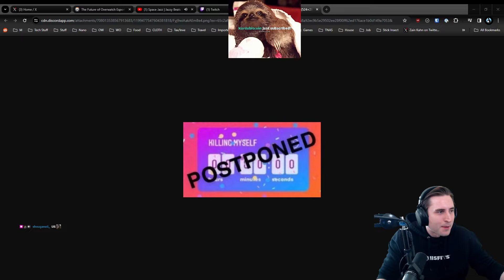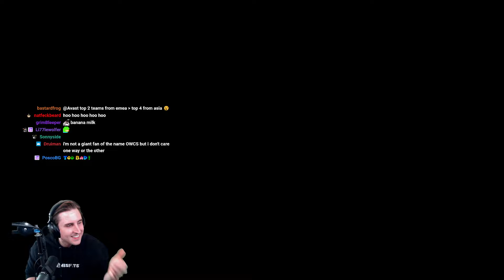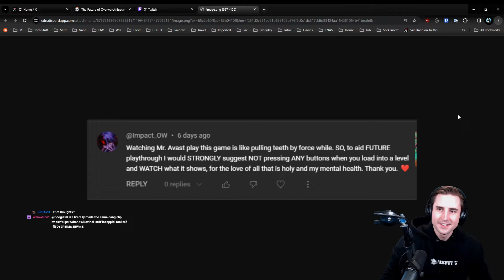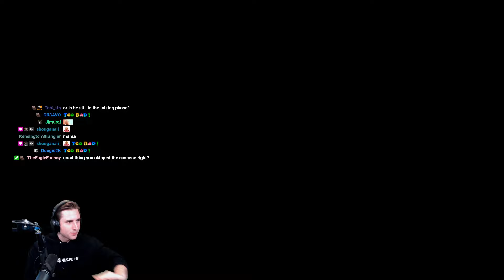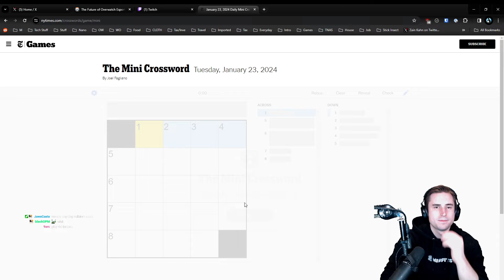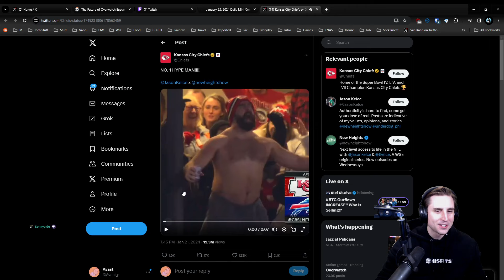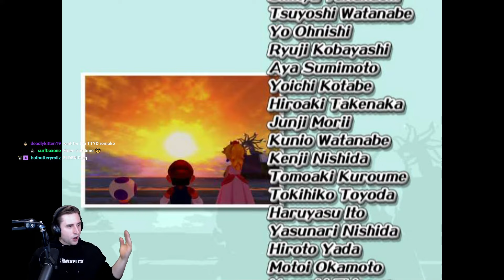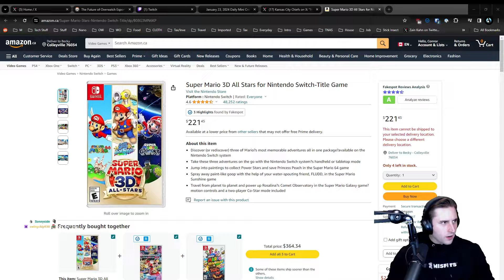Avast plays Super Mario Sunshine | Part 9 (Final)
Originally streamed January 23, 2024 - Guys I Can't Believe It